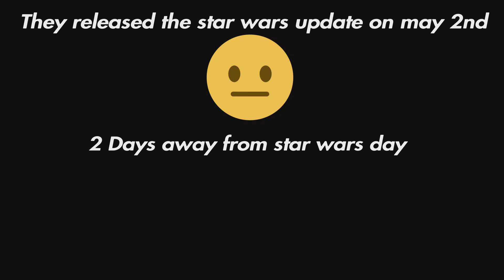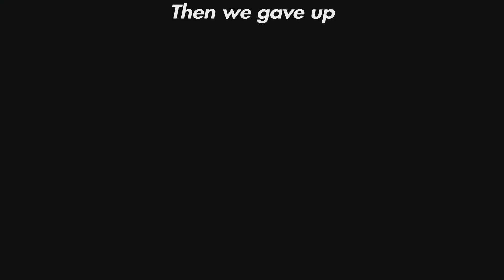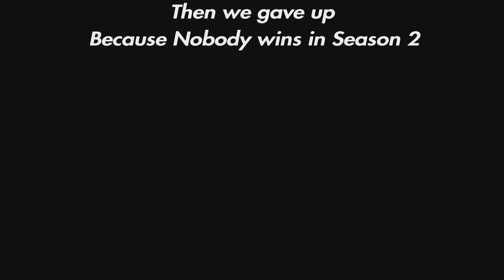I Met Obi-Wan In Fortnite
This is the biggest starwars update yet, its allowed us to use the force and brought back the light sabers yet again.